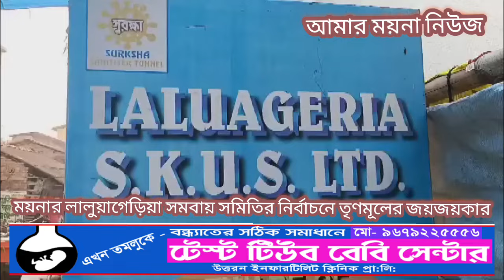ময়নার লালুয়াগেড়িয়া সমবায় সমিতির নির্বাচনে তৃণমূলের জয়জয়কার।